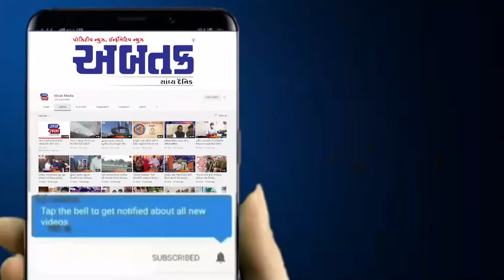કાલાવડ : ગુજરાત બંધના એલાનની જોવા મળી નહીવત અસર